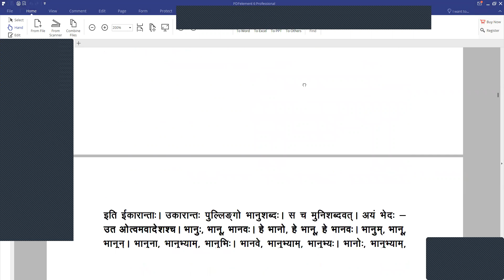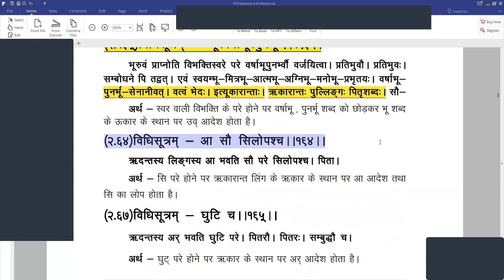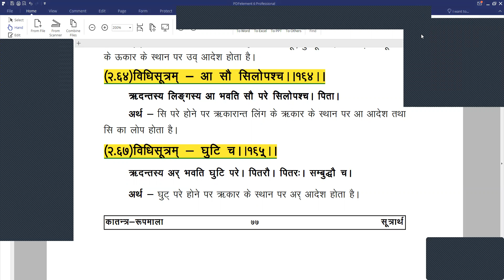62-JAIN VYAKRAN स्वरान्त- लिङ्गाद्विभक्तय उच्यन्ते-ब्र.प्रदीप शास्त्री पीयूष, जबलपुर-193-195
JAIN VYAKRAN  स्वरान्त- लिङ्गाद्विभक्तय उच्यन्ते-ब्र.प्रदीप शास्त्री पीयूष, जबलपुर-193-195